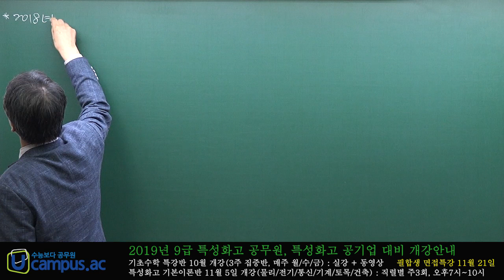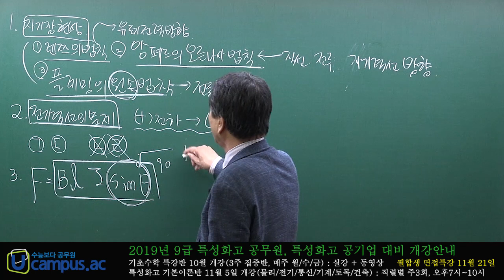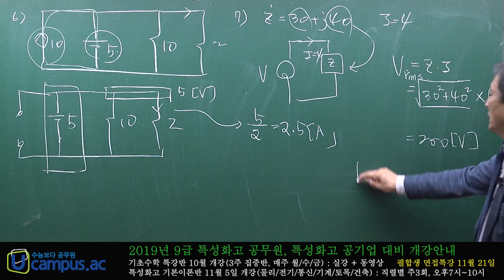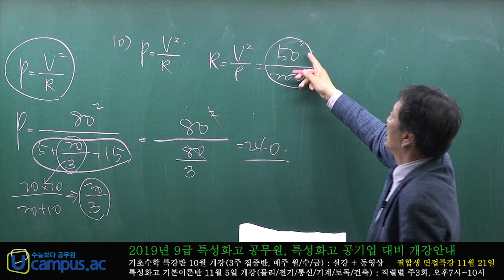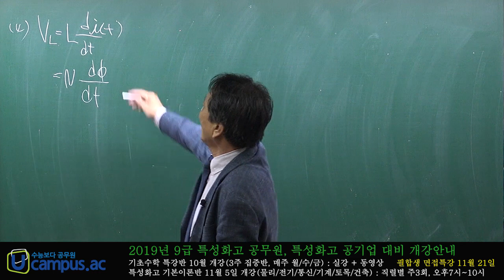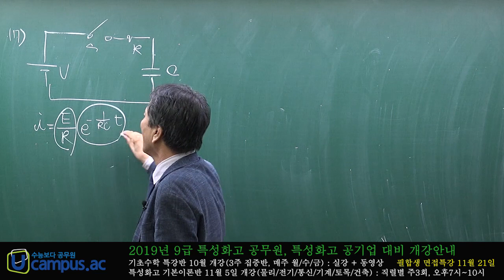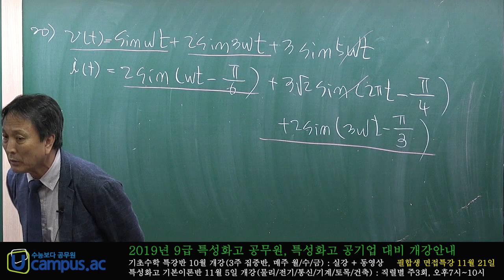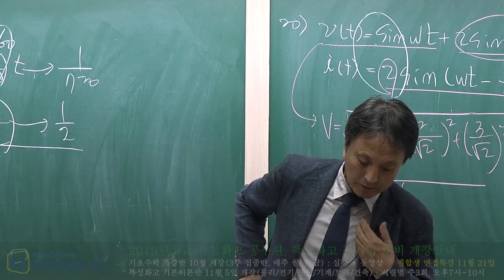2018년 10월 13일 시도청 기출문제해설, 특성화고공무원 전기직, 전기이론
2018년 10월 13일 시도청 기출문제해설, 특성화고공무원 전기직, 전기이론